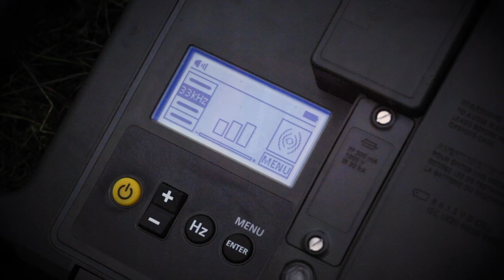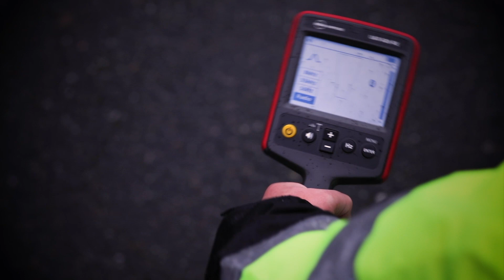Leitungssucher-modi (Deutsch)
Die UAT-600-EUR-Serie Leitungssucher zur Ortung unterirdischer Versorgungsnetze kann verschüttete Hilfsprogramme schnell und passiv lokalisieren, ohne den Sender einrichten zu müssen.